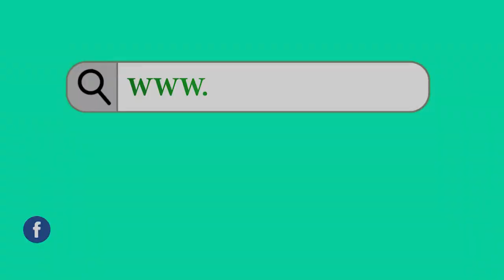Noida Twin Towers Demolition: 28 August को ढहाया जाएगा Supertech Twin Tower | Urdu News | Zee Salaam